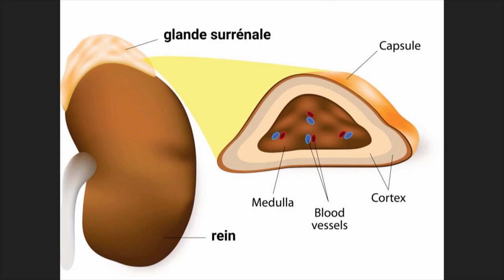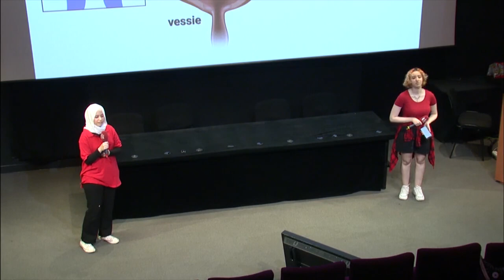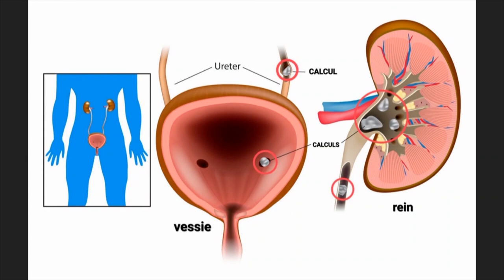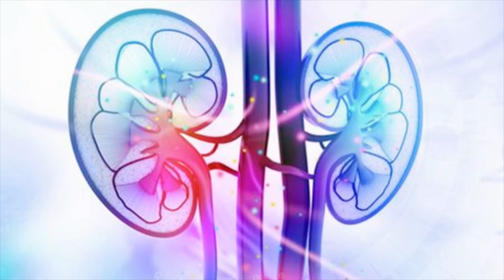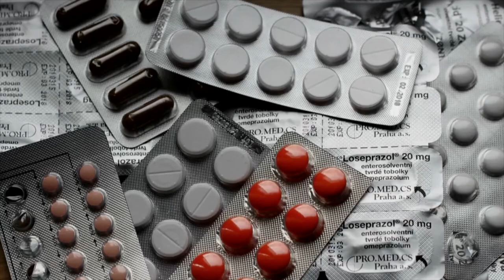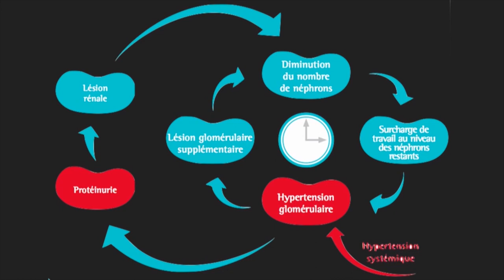OSEF : Un nouveau rein pour une nouvelle vie… mais à quel prix ?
Retrouvez l'article de la Team Pipi associé à cette vidéo :
Un nouveau rein pour une nouvelle vie… mais à quel prix ?

La team Pipi : Myriam El Habazi, Nihel Fidah, Mathilde Lopes